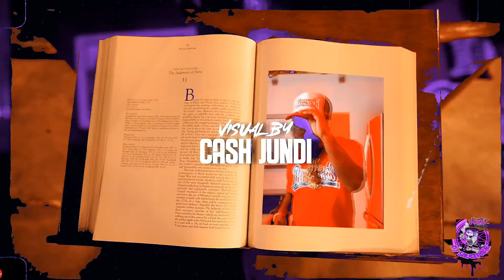OTB Fastlane - Max It Out (Official Slowed & Chopped Video)